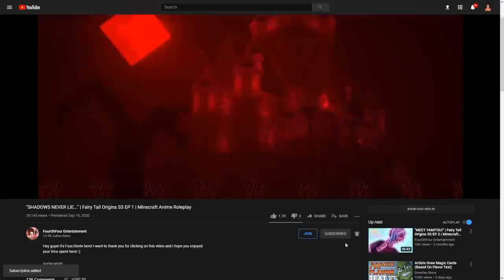"A TALK... ALONE." | My Hero Origins EP 21 | Minecraft Anime Roleplay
Leander... Why are you like this...?

Hey guys! It's Four/Devin here! I want to thank you for clicking on this video and I hope you enjoyed your time spent here! :)

 👕 Go buy some merch to rep one of your favorite Youtubers! (Me c:)

► Accreditation Pastebin!
► YouTubers Pastebin!